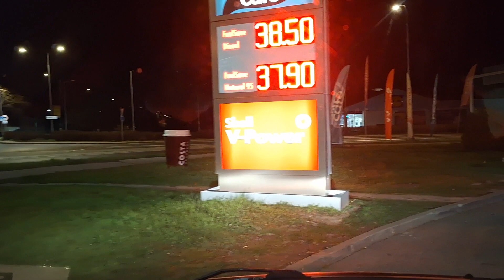cesta z Havarky, Melnik - Nebuzely.!!!